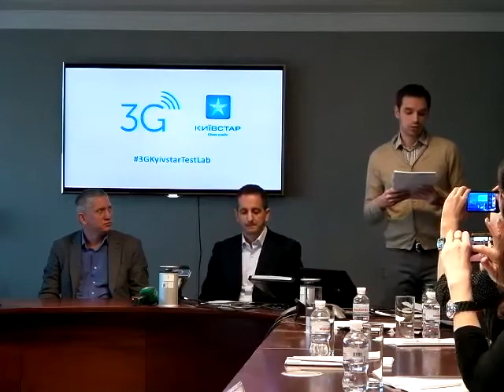3G тест Київстар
Зустріч з журналістами в Головному офісі ПрАТ "Київстар"
Перспективи 3G - запис прямої трансляції "Високого Валу".